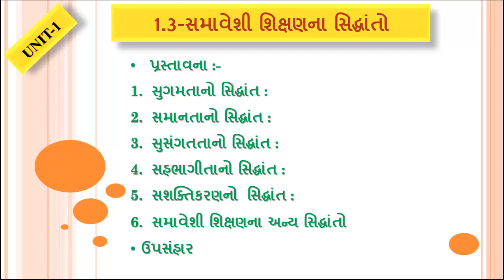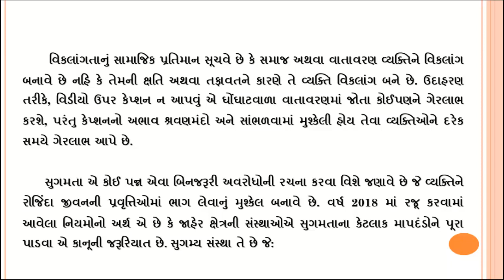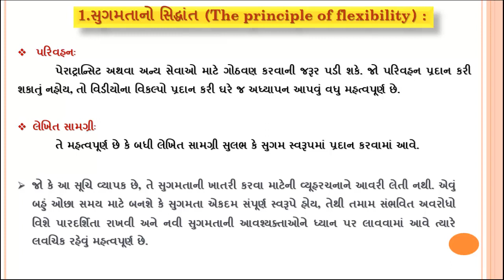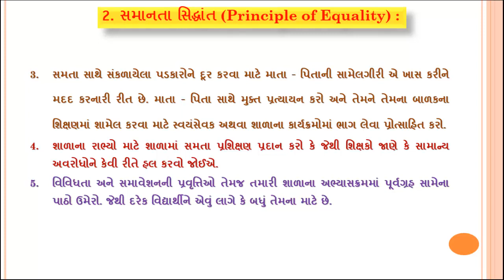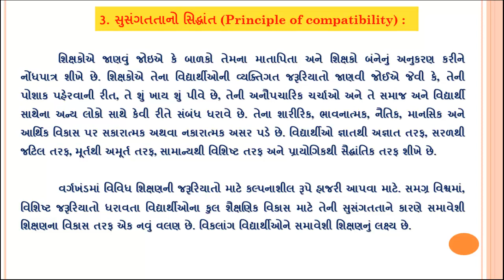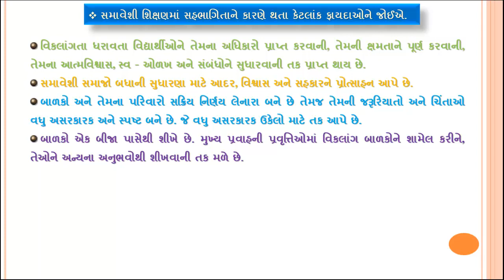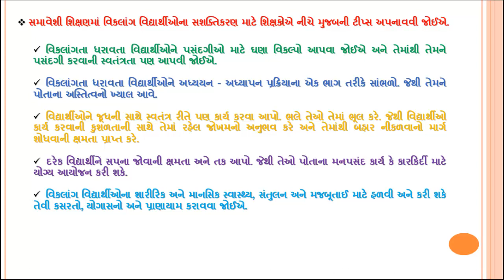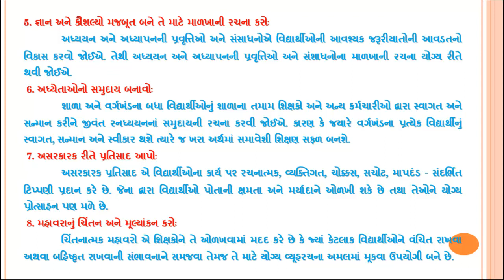Enclusive Education, HISTORY OF INCLUSION: Paradigm shift from Segregation to Inclusion.